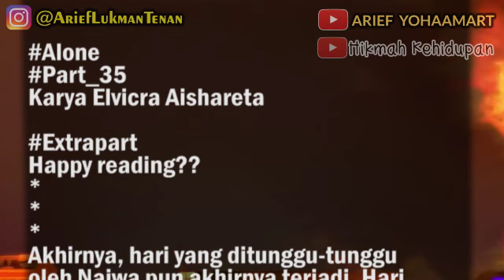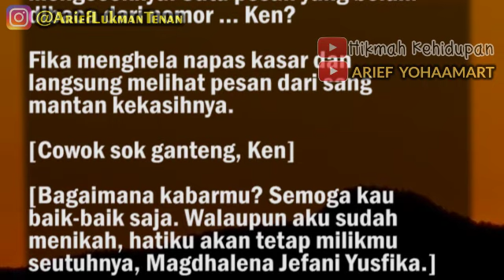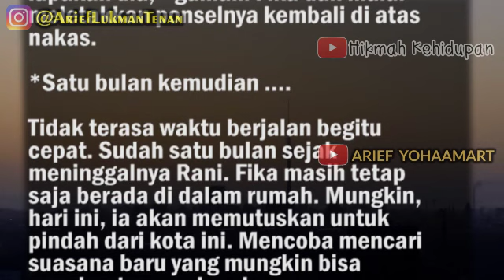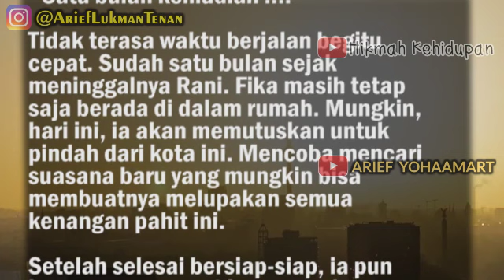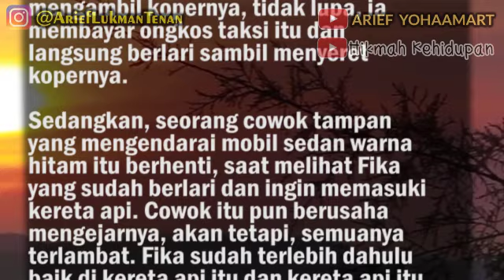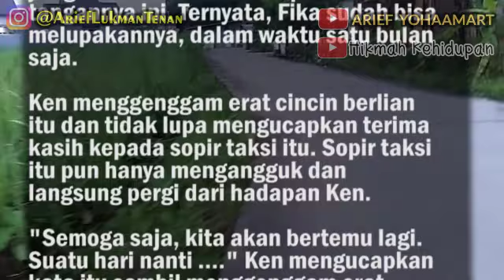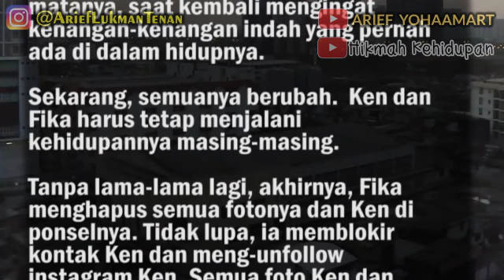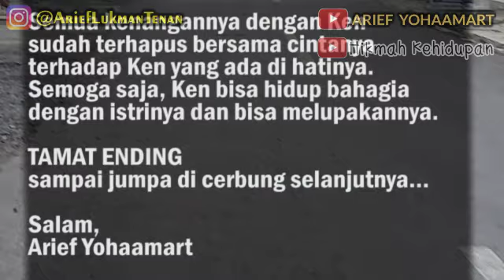Alone - EXTRA PART - Part 35 | Akhirnya, hari yang ditunggu-tunggu oleh Najwa pun akhirnya terjadi..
Ya, hari ini adalah hari pernikahannya dengan Ken. Dapat dilihat dari raut wajah Najwa, bahwa, ia sangat bahagia dengan pernikahan ini. Sedangkan, Ken hanya memasang wajah datar, di setiap acara.

Di sisi lain, Fika hanya berdiam diri di rumah selama dua hari ini. Hal yang ia lakukan hanya melamun dan tidur. Makan? Ia hanya makan satu kali dalam sehari. Kondisi kamarnya juga sangat berantakan. Keadaannya sangat kacau. Pikirannya terus melayang kemana-mana.
Ting!

Fika yang mendengar bunyi notifikasi dari ponselnya pun langsung mengambil ponselnya di atas nakas dan mengeceknya. Satu pesan yang belum dibaca dari nomor ... Ken?

Cerbung karya Elvicra Aishareta
Video by  @Arief YohaaMart

Katalog Novel
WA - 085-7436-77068